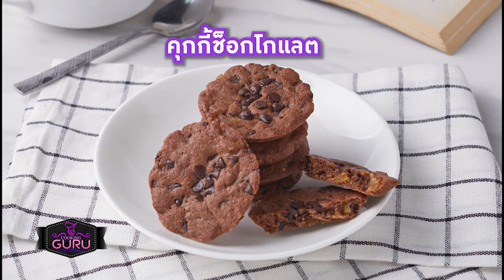อาจารย์ยิ่งศักดิ์ ส่งต่อความอร่อยกับฟรุตตามิน่า คุกกี้ 4 รสชาติใหม่ | คุกกิ้งกูรู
▲Line @yingsakfood